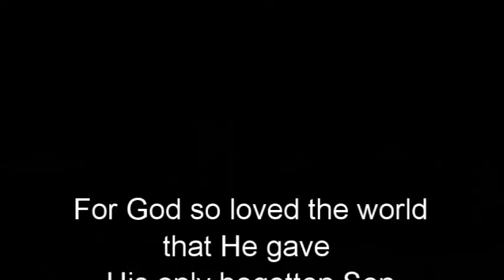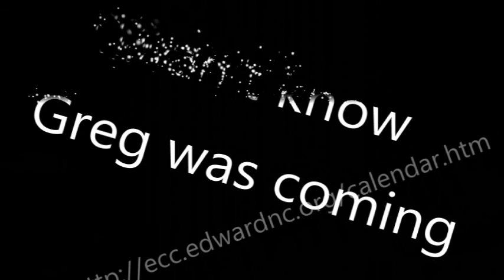The Most Dangerous Chapter 27jan19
Rabstor Greg Savitt
Isaiah 53
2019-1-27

CCLI 5918